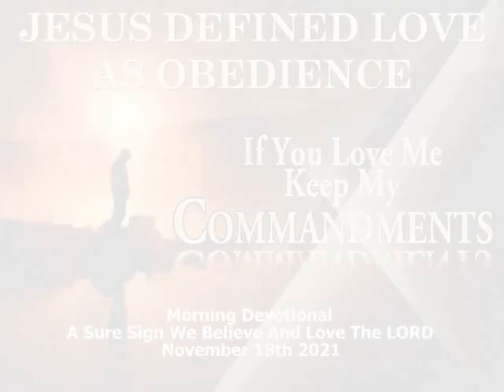Morning Devotional~A Sure Sign We Believe And Love The LORD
1Jn 2:3  And hereby we do know that we know him, if we keep his commandments. 1Jn 2:4  He that saith, I know him, and keepeth not his commandments, is a liar, and the truth is not in him.